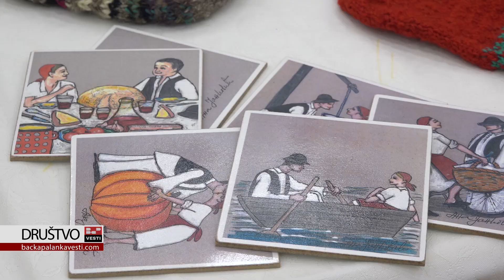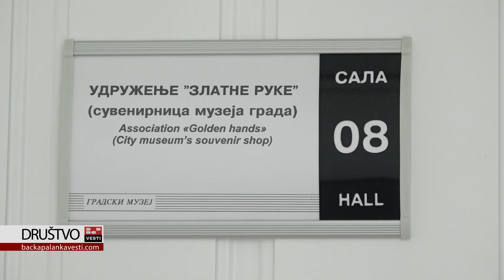Intervju povodom Oktobarske nagrade za bačkopalanačke "Zlatne ruke"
Udruženje žena "Zlatne ruke" iz Bačke Palanke dobitnik je ovogodišnje Oktobarske nagrade. Zlatna plaketa dodeljuje se ovom udruženju za rezultate postignute u oblasti društvenih delatnosti.

Mi smo danas posetili divne žene zlatnih ruku i razgovarali sa predsednicom Udruženje, Zorom Kajtez.

Udruženje Zlatne ruke do sada su, u okviru velikog broja manifestacija, izlagale ne samo u Srbiji, već i u Hrvatskoj, Bosni, Bugarskoj, Makedoniji, a njihovi vezovi kao kreativni pokloni stigli su i do Rusije, Španije, Francuske, pa čak i Floride i Australije.

Čime se bave žene iz ovog udruženja, koja sve priznanja su dobili do sad i koliko im znači najveće opštinsko priznanje, pogledajte u prilogu.

Autorka: Dragana Jovičić Bujak
Snimatelj: Marko Jović
Realizacija: BP INFO 2021